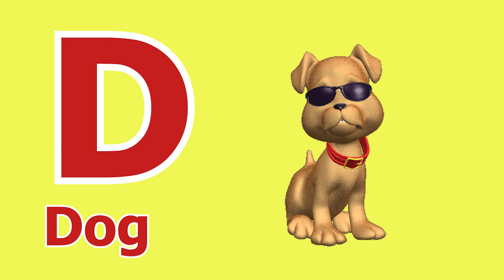A for apple B for banana | Phonics sound | abcd learning | alphabet learn | nursery kids | Bauaa TV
Kids Channel
hindi vyanjan
hindi varnmala
hindi learning
nursary class
ABCD